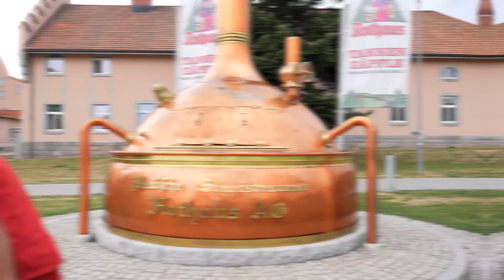Ausbildung in Rothaus: Brauer*in und Mälzer*in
Bei uns kannst du durchstarten - das bedeutet, dass du in unserer familiären Atmosphäre lernst selbstständig zu Arbeiten, Probleme erfolgreich zu lösen und das gelernte Wissen aus der Berufsschule praktisch anzuwenden. Du durchläufst während der jeweiligen Ausbildung die dafür relevanten Abteilungen und erhältst tiefgehende Einblicke in die Prozesse unseres Betriebes. Begleitet wirst du während der gesamten Ausbildungsdauer von kompetenten Ausbildungsleitern die immer ein offenes Ohr für jedes Anliegen haben.